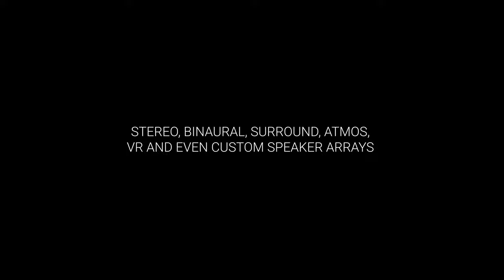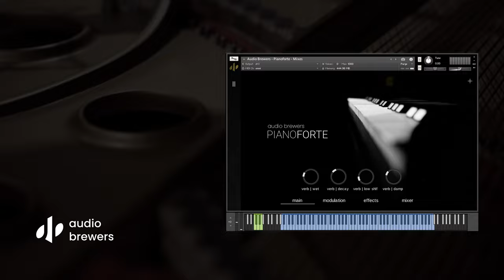Audio Brewers - Pianoforte Trailer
The music in this video was made using exclusively Pianoforte - no third party plugins, sound processors or libraries were used.

This demo was taken using the Ambisonics 'Balanced' perspective. The 'Balanced' perspective delivers a stable mix between focus, stereo image, and surround, and it's great to translate a close Piano feeling that also wraps the listener with harmonic richness.

Remember, thanks to Ambisonics, we could decode the same demo to any speaker-array system (Stereo, Surround, Atmos, VR, etc.) natively and in a matter of seconds!